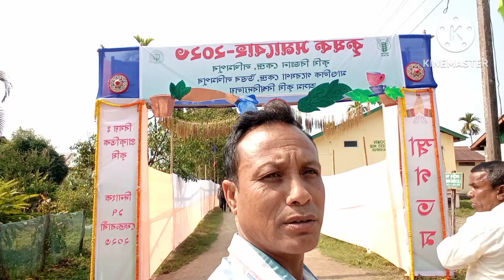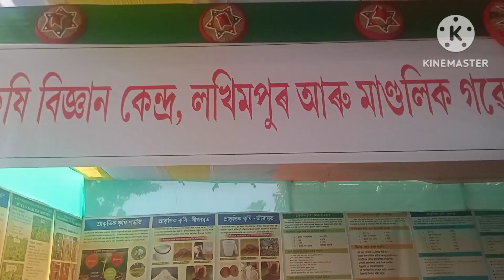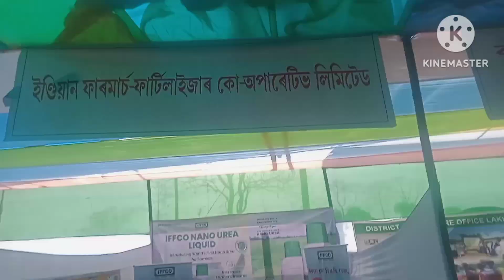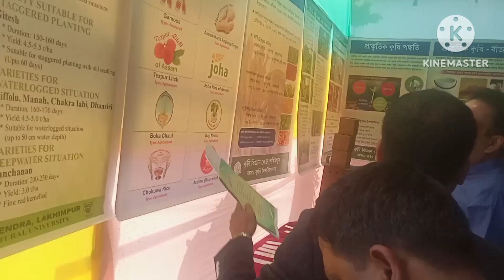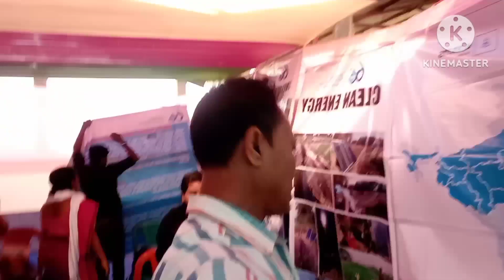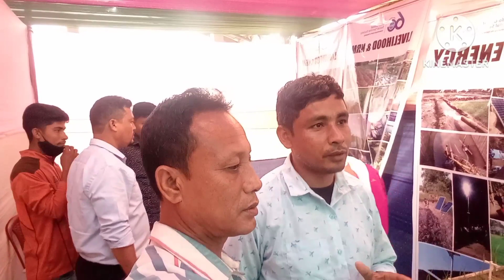লখিমপুৰ KVK ৰ উদ্যোগত কৃষক সমাৰোহ ২০২৩